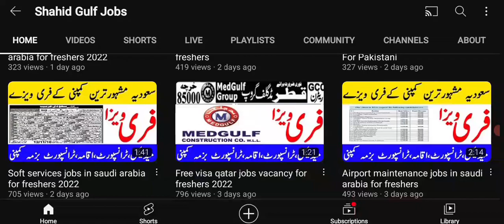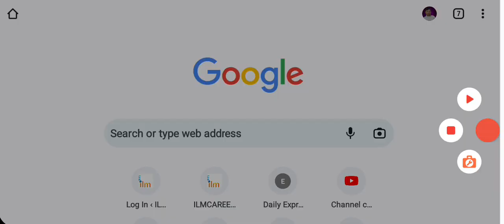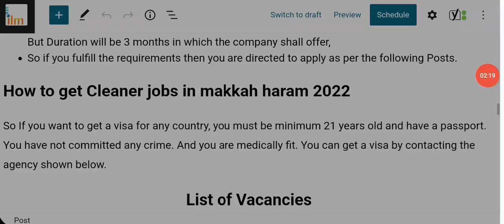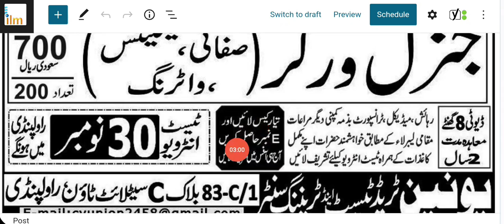Cleaner jobs in makkah haram 2022